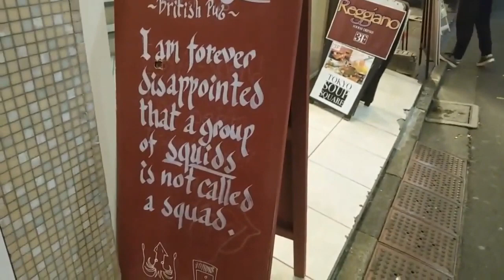MY STREAMING CAREER IS DONE? D: | bawnsai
on 14th February - 3rd March 2019